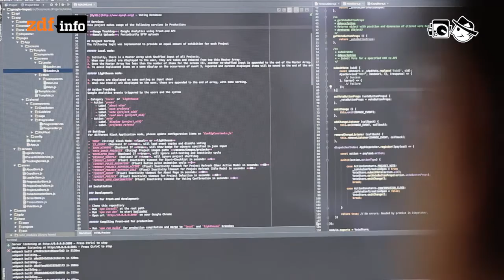Digital Workers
Digital Workers sind die Wanderarbeiter der digitalen Welt. Mit ihrem Laptop ziehen sie von Projekt zu Projekt und kennen dabei keine Ländergrenzen mehr. Während die Gehälter für einige Hochqualifizierte explodieren, müssen sich viele andere dieser Digitalnomaden mit dem Mindestlohn zufrieden geben.

Autorin: Maja Hoock
Schnitt: Patrick Jankowski
Kamera:  Vanouch Balian, Frank Schwaiger

Knos: mflr
Geordie: Robot Thinks
Andrea barone: A new day
David Law: Move In ( at the theater )
Serphonic: Lease of life
Giovanni: Lounging
Walter Well: Swimming